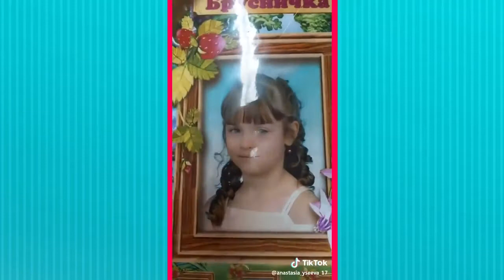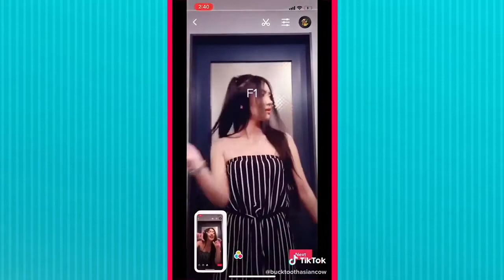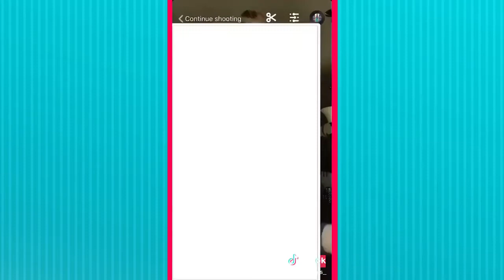Fille sexy 😍 🤣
Compilation video Fille Sexy